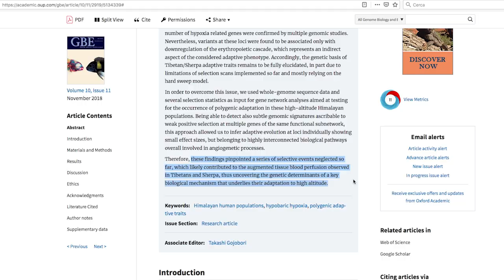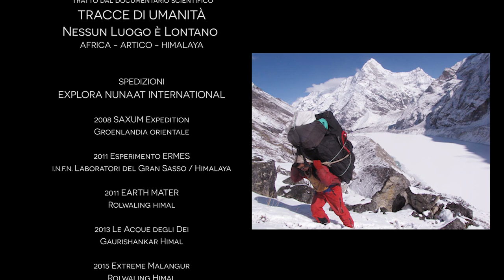Trailer Documentario TRACCE DI UMANITA' Nessun Luogo è Lontano | Africa, Artico, Himalaya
"TRACCE DI UMANITA' - Nessun Luogo è Lontano"
è un documentario scientifico con un approccio esplorativo ed emozionale che racconta, testimonia e documenta la Vita e l'evoluzione dei Popoli nelle Terre estreme. Con il desiderio di Conoscenza e Comprensione, l'Explora Nunaat International si è recata sin dagli anni '90 in ambienti estremi come nei deserti dell'Africa, continuando le sue spedizioni con finalità di ricerca scientifica sia in Artico (Groenlandia orientale) che in Himalaya fino ad oggi, per lo studio della Terra e delle Popolazioni che vi abitano.

Le spedizioni tenute dall'EXPLORA che sono narrate nel documentario con una rielaborazione storica, antropologica e scientifica sono:

2008 SAXUM Expedition in Groenlandia orientale

2011 Esperimento ERMES con I.N.F.N. Laboratori del Gran Sasso e in Himalaya

2011 EARTH MATER nella Rolwaling Himal
con il campionamento dei popoli Sherpha

2013 Le Acque degli Dei in Gaurishankar Himal
con il completamento della costruzione di un acquedotto

2015 Extreme Malangur Expedition nella Rolwaling Himal
alla ricerca della Grande Scimmia, lo Yeti.
il grande aiuto umanitario da parte dell'Explora per la ricostruzione del tempio di Beding distrutto dal terremoto

2017 JOBO GARU nella valle della Rolwaling Himal
con la realizzazione della 1° via Ferrata in Himalaya

2019 The SKY's Way to Sagarmatha / Everest in Himalaya
con la realizzazione del 2° tratto di via Ferrata che conduce al rifugio più alto d'Himalaya, oggetto non solo di riparo per portatori e alpinisti, ma di grande interesse per la ricerca scientifica.

Maggior info sulle Spedizioni e sulle azioni umanitarie, scientifiche ed esplorative, potete visitare il sito

Sono intervenuti nel trailer:

DAVIDE PELUZZI
Esploratore, Presidente EXPLORA NUNAAT International

Prof. DAVIDE PETTENER

Direttore del Sipartimento di Scienze Biologiche e Ambientali (BiGeA) dell'ALMA MATER Studiorum dell'Università di Bologna

Prof.ssa DONATA LUISELLI
Direttore del Laboratorio del DNA Antico, Dipartimento di Beni Culturali (Campus di Ravenna), già Direttore del Laboratorio di ANTROPOLOGIA MOLECOLARE (BiGeA) dell'Università ALMA MATER Studiorum di Bologna

Prof. MARCO SAZZINI
Antropologo Molecolare del Laboratorio di Antropologia Molecolare del Centro di Biologia Genomica del Dipartimento BiGeA, ALMA MATER Studiorum dell'Università di Bologna

Si ringraziano tutti i componenti del TEAM EXPLORA e le Università che hanno contribuito alla ricerca per un mondo migliore:
- Università di Bologna ALMA MATER
- Università Gabriele D'Annunzio di Pescara-Chieti
- Università de L'Aquila
- Università di Bari Aldo Moro

Il documentario è di prossima uscita.

Palazzo MICHETTI
 via G. D'Annunzio n. 24 - Pescara